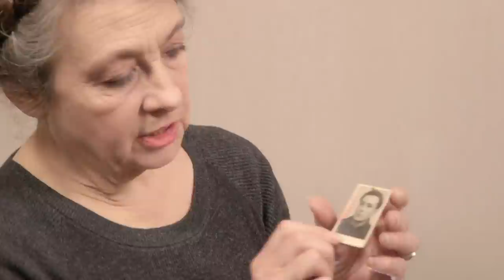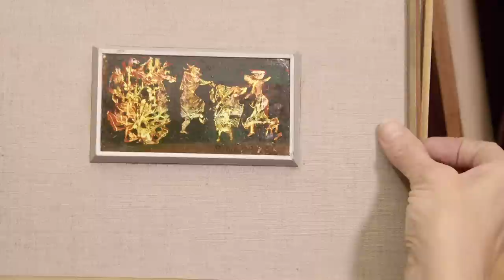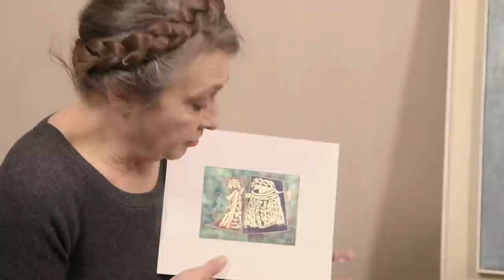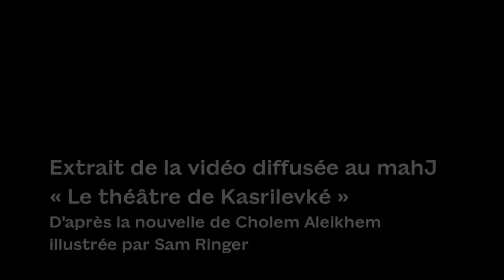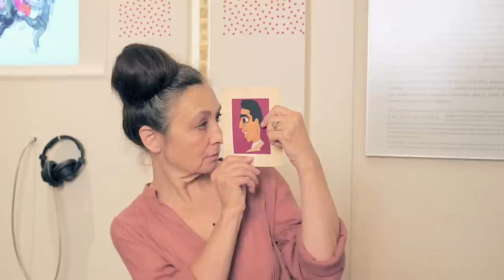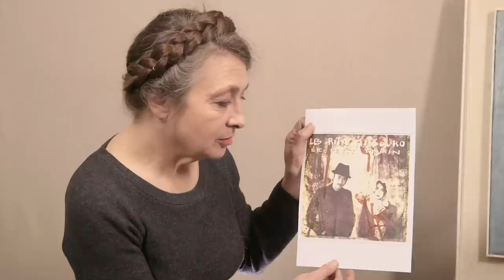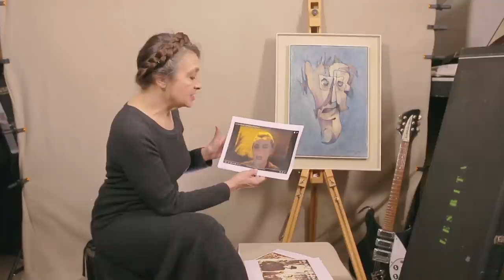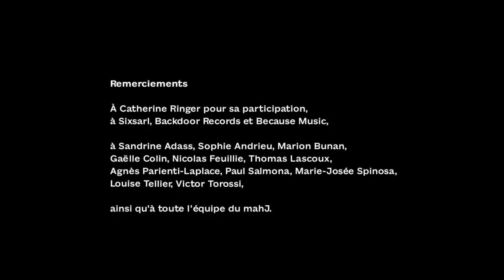Sam Ringer par Catherine Ringer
Film réalisé pour le musée d'art et d'histoire du Judaïsme par Isabelle Filleul de Brohy.

Catherine Ringer nous ouvre les portes de son atelier, dans lequel elle conserve la majorité des œuvres de son père, le peintre Sam Ringer. Devant la caméra d'Isabelle Filleul de Brohy se déploie ainsi l’univers de l'artiste, né en Pologne, étudiant à l’école des Beaux-Arts de Cracovie, avant d’être déporté dans neuf camps de 1940 à 1945.

Histoire, art et cultures juives : découvrez le musée d'art et d'histoire du Judaïsme sur mahj.org